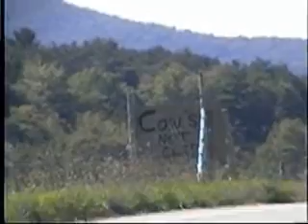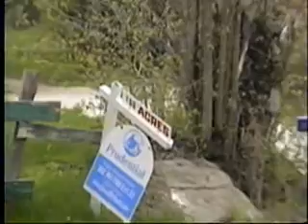Small Town Heroes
it is a music video about the desecration of small rural communities. The hardships the working class are facing, particularly the farmers. And how noble the working class are as they continue to work in the face of adversity for a diminishing American Dream. A tale of the classic American underdogs.